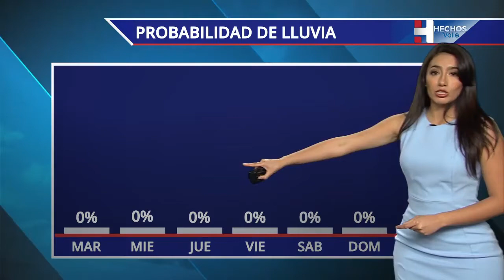Hechos MD 3-22-22